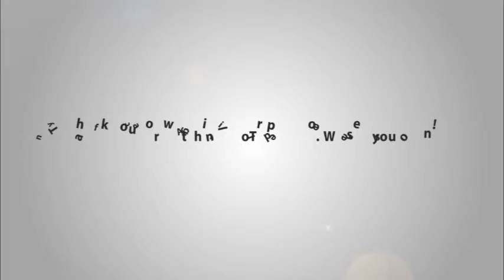Hong Ngoc 2 Hotel introduction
Hong Ngoc 2 Hotel, also known as Hong Ngoc Tonkin has 40 deluxe-standard rooms with modern amenities. The hotel is located in the center of Hanoi Old Quarter. It is very convenient for guests to travel to famous attractions in Hanoi.